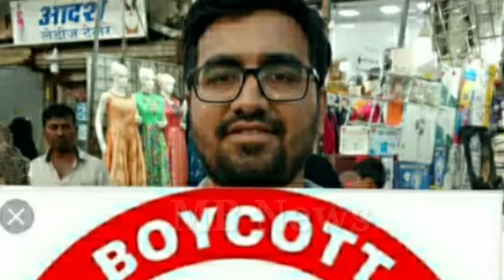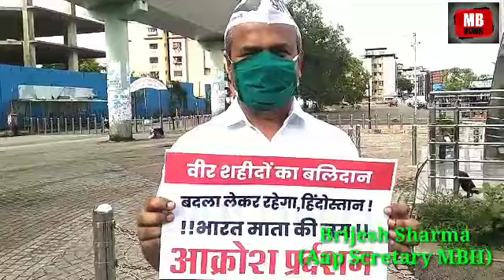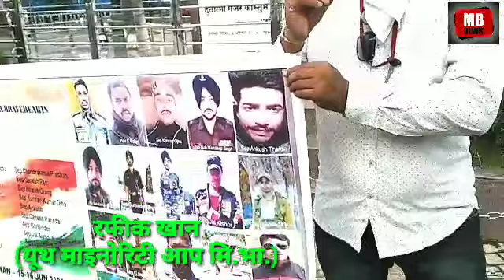आम आदमी का आक्रोश बॉयकॉट चाईना प्रोडक्ट ।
आम आदमी का आक्रोश
बॉयकॉट चाईना प्रोडक्ट